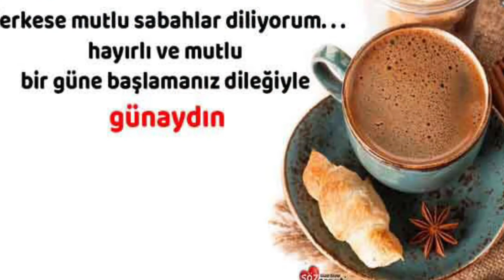Günaydın,Hayırlı Sabahlar,Maryland ‘dan herkese Sevgiler Selamlar 🖐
Sevdiklerinizi özel hissettirin  En güzel günaydın mesajı ...
Mesaj
Günaydın Mesajı,
Sabah Mesajı,
Duygusal Mesaj,
Güzel Mesaj,
Resimli Mesaj,
GünaydınHerkese,
Özlü Sözler,
Çok anlamlı sözler,
 Çok etkileyici sözler ,
Çok güzel özlü sözler,
 Özlü sözler,
 Damar sözler sesli ,
Çok güzel sözler,
 ÇOK güzel sözler resimli,
 Güzel  sözler,
 Kapak sözler,
Kısa sözler ,
Özlü sözler,
Günaydın Mesajı
günaydın sözleri
Arkadaşa günaydın mesajı
Dosta günaydın mesajı
Sevgiliye günaydın mesajı
Aileye günaydın mesajı
Arkadaşa günaydın videosu
Sevgiliye günaydın videosu
Dosta günaydın videosu
Aileye günaydın videosu
Kısa günaydın mesajı
Kısa günaydın videosu
Çok kısa günaydın videosu
Kısa anlamlı sözleri
Resimli anlamlı sözler
uzun anlamlı sözler
 Kısa duygusal sözler,
 Kısa cuma bağlantıları,
Kısa doğum günü,
Kısa Günaydın sözleri ,
Güzel  sözler resimli ,
 Duygusal sözle,
 Düşündüren sözler,
 Düşündüren güzel sözler,
 En etkileyici aşk sözleri,
En etkileyici sözler,
 En güzel aşk sözleri,
 En güzel dini sözler,
 En güzel etkileyici sözler,
 En güzel özlü sözler,
 En güzel sözler resimli
Etkileyici sözler
 Etkileyici sözler anlamlı sözler
 Etkileyici sözler aşk
Etkileyici sözler dini
Etkileyici sözler güzel sözler
Etkileyici sözler kısa
 Etkileyici sözler manalı güzel sözler
Etkileyici sözler resimli
Etkileyici sözler sevgiliye güzel sözler
 Etkileyici sözler video
Etkileyici sözler gif
 Güzel anlamlı sözler
Güzel anlamlı video
 Güzel dini sözler
 Güzel özlü sözler anlamlı
Güzel özlü sözler resimli
Özlü sözler Özlü sözler
Alimlerden Özlü sözler
 anlamlı sözler
düşündüren sözler,
Özlü sözler anlamlı sözler
 Mevlana sözleri,
Özlü sözler fon müziği
 Özlü sözler göster
Özlü sözler güzel sözler
Özlü sözler hayat
Özlü sözler hayat dairesi
 Özlü sözler istiyorum,
Özlü sözler kalp kırmak
 Özlü sözler kısa anlamlı,
Özlü sözler kısa dini videoları.
Amerika’dan manzaralar ,Amerika’da sabah